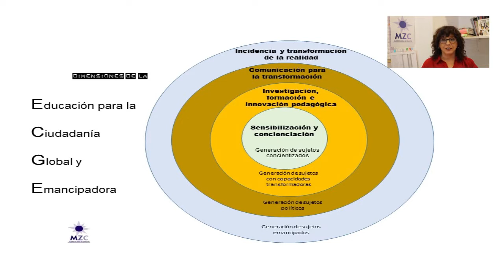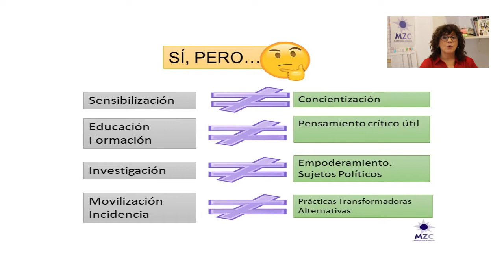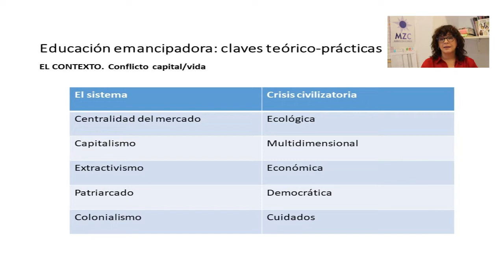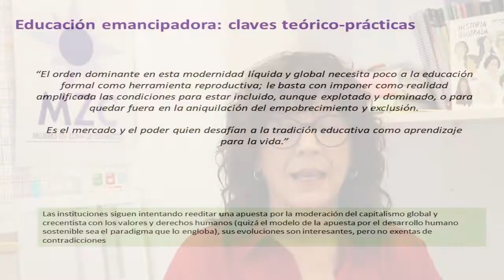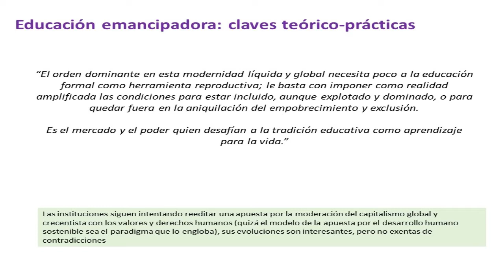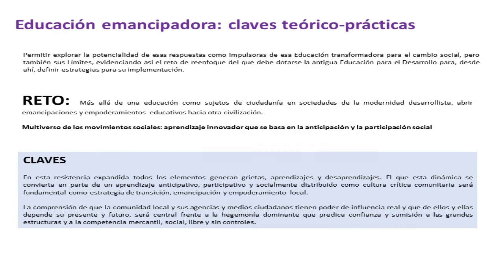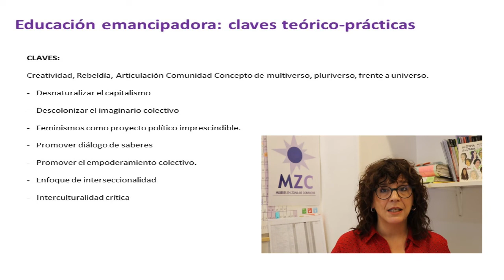Curso "Ciudadanía emancipadora en el Plan de Igualdad de Educación de Extremadura". BLOQUE 1 (2/2)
Segunda parte del vídeo incluido en el BLOQUE 1 del curso online "Ciudadanía emancipadora dentro del Plan de Igualdad de Educación de Extremadura", incluido dentro del proyecto "“Aumentando las capacidades feministas de las/os/es agentes de Extremadura de cooperación para la transformación ciudadana local y global en temas clave: migraciones, paz, insterseccionalidad y coeducación global en el contexto POST COVID” financiado por la AEXCID.

Dinamiza: Inma Cabello (Coordinadora del Área de Educación para la Ciudadanía Global y Emancipadora de la ONGD "Mujeres en Zona de Conflicto")